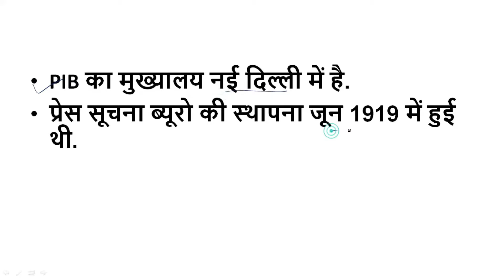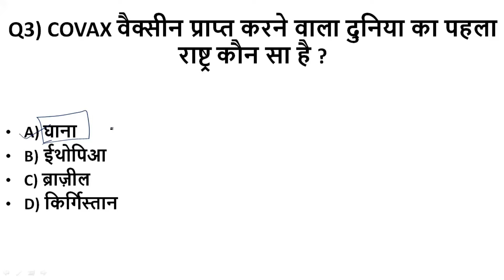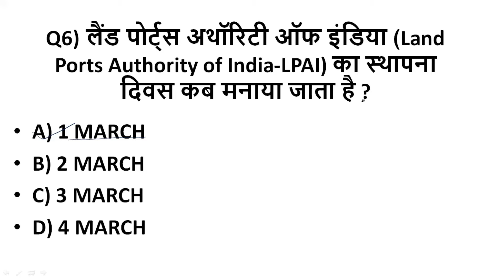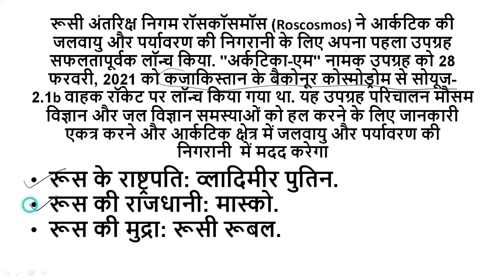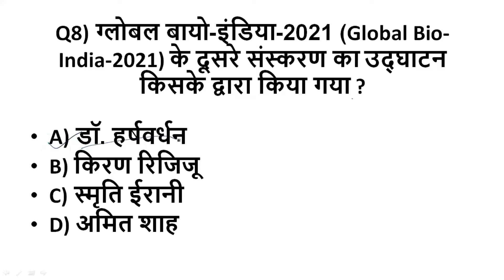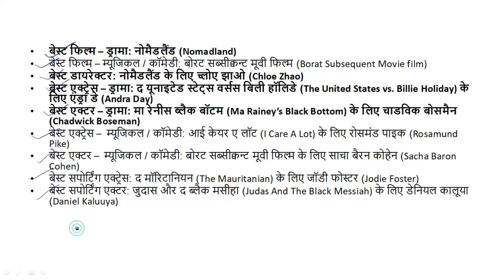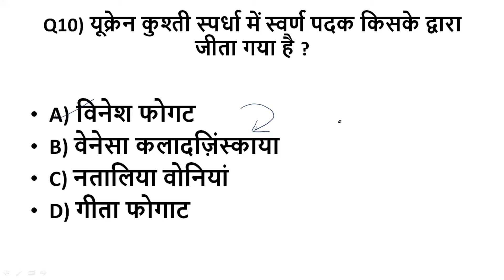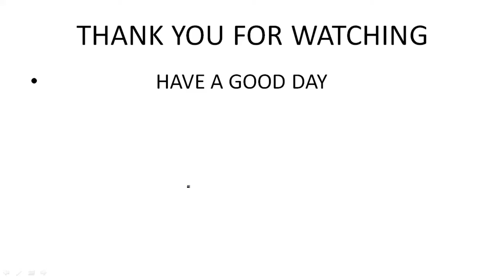3 march2021| Daily Current Affairs | Current Affairs In One Line | Current Affairs In Hindi English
Hello Everyone,